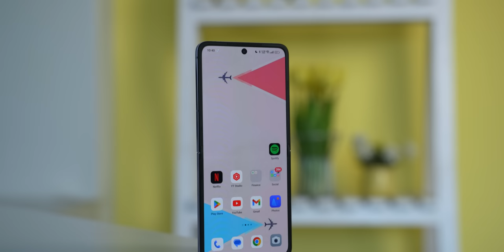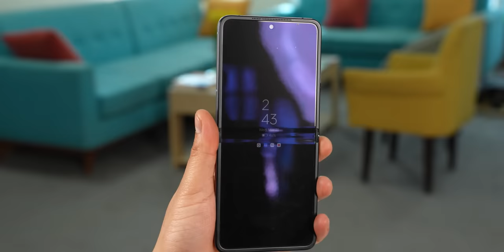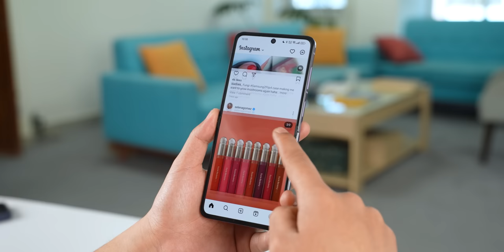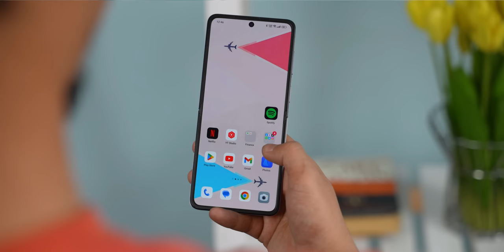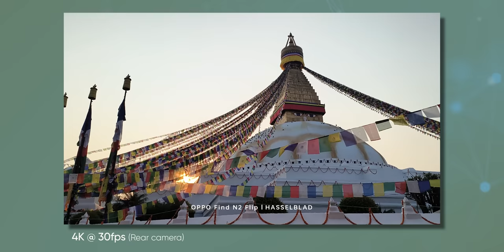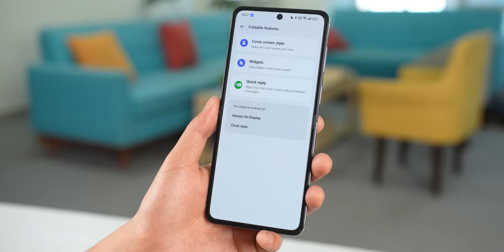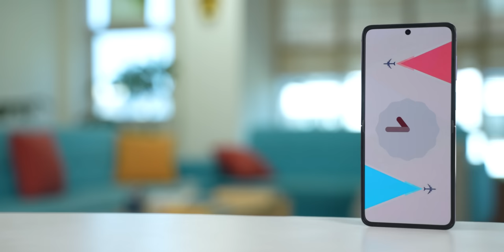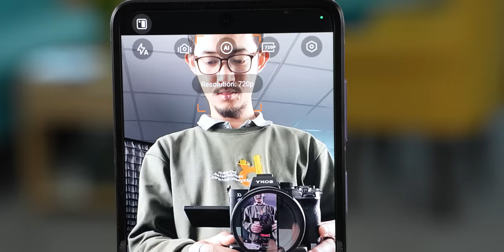OPPO Find N2 Flip Review: Love At First Flip!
Hey everyone, this is my full review of the OPPO Find N2 Flip which is OPPO's latest flip phone to launch. It comes with the Dimensity 9000 chipset, a newly designed Flexion Hinge by OPPO, a 4300 mAh battery and 44 watt charging support. Find out if the OPPO Find N2 Flip is better than the Samsung Galaxy Z Flip 4 in this video :)